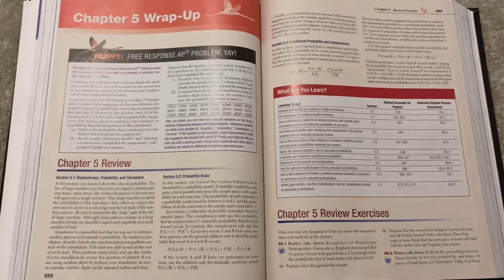Study motivation | exam revision productive study vlog